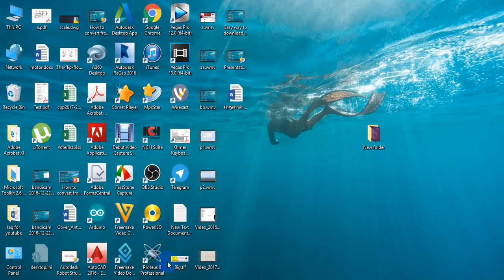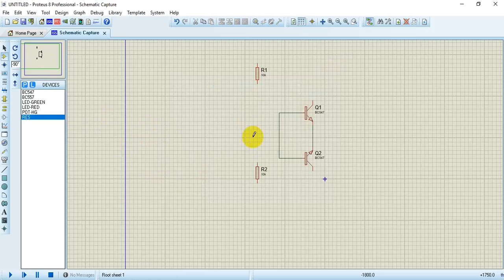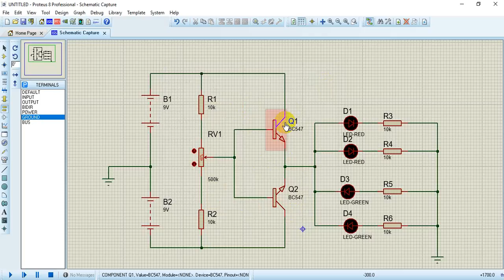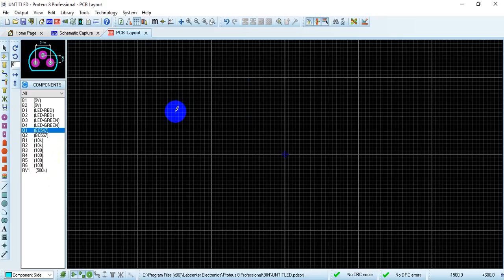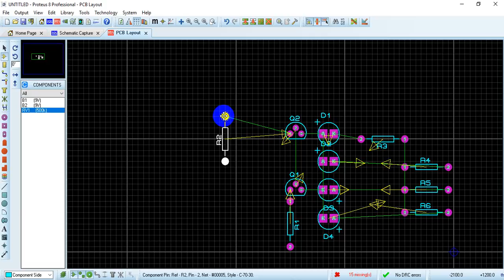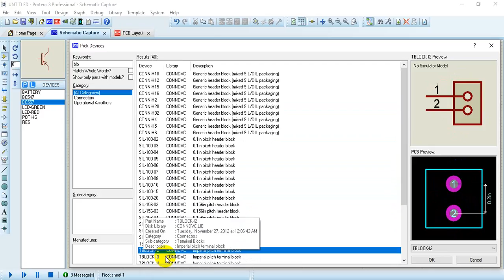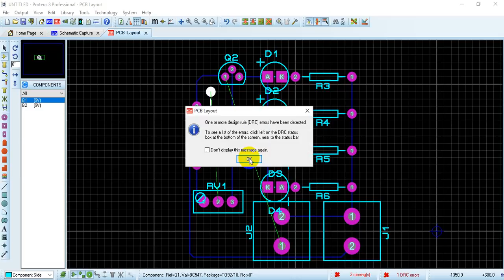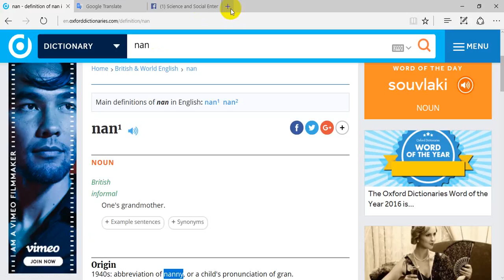Proteus P2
វីដេអូនេះមានគោលបំណងបង្ហាញអ្នកពីវិធីសាស្ត្រក្នុងការរចនាសៀគ្វីអេឡិចត្រូនិចងាយៗជាមូលដ្ឋាន។ លោកអ្នកអាចរីករាយជាមួយសៀគ្វីដែលមានភាពស្មុគស្មាញជាងនេះនៅក្នុងវីដេអូក្រោយៗទៀត។
This video is mainly guided you how to design a very simple electronic circuit as fundamental creation. You can enjoy with harder ones in the next videos as well.